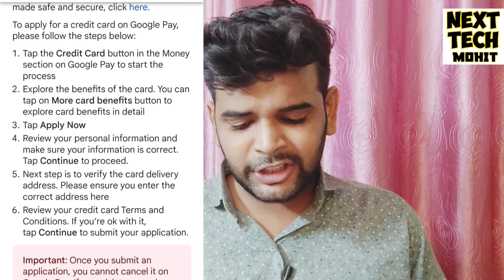G Pay Credit Card Launched | How to Apply | Apply Now | Axis Bank Credit Card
Delhi, India
Social Media Personal :-

G Pay Credit Card Launched  How to Apply
Apply Now Google Pay Credit Card Launched